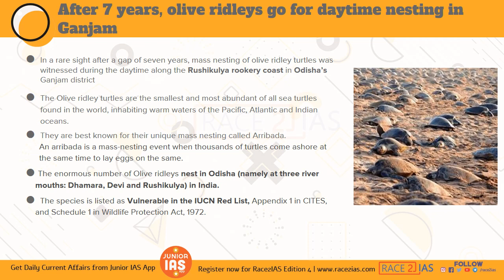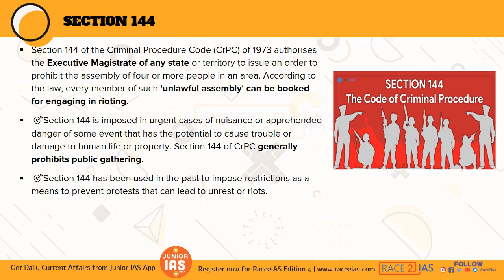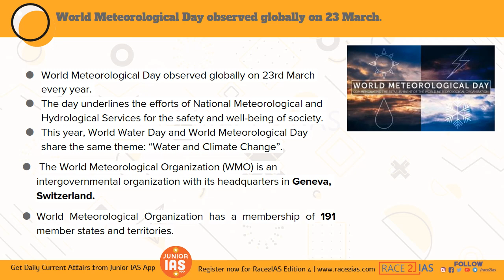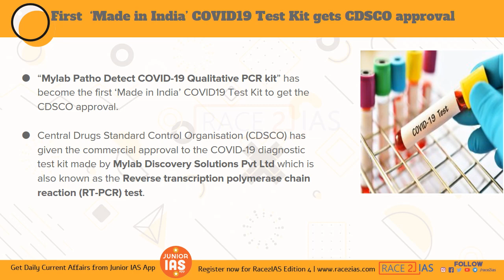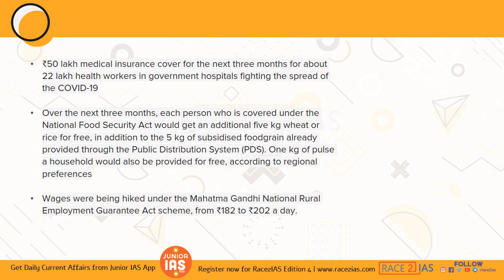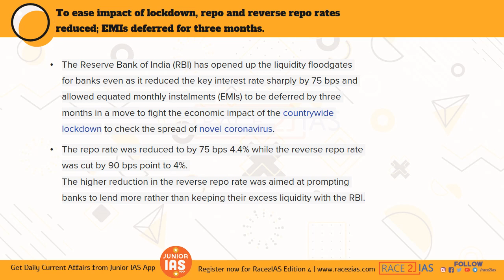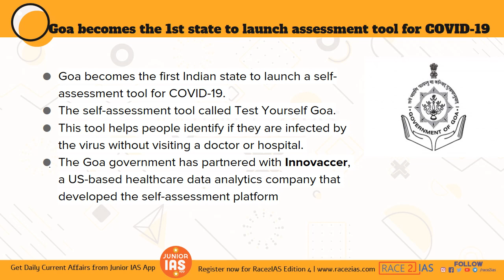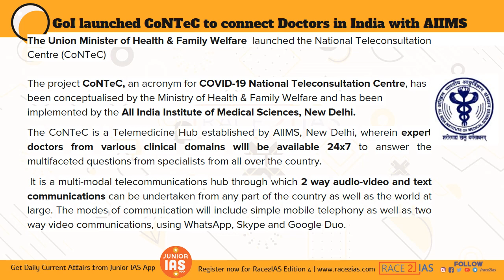Weekly Current Affairs Guru | March 23-30 | Useful for School /College / IAS KAS UPSC Bank Exams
Current Affairs Guru is a weekly current affairs news analysis by Race2IAS. The show is useful for school and college students preparing for Race2IAS and other scholarship exams. The content is most useful for IAS UPSC aspirants, students preparing  for KAS Kerala Administrative examination, SSC, BANK and government exams

👫Are you a civil service aspirant studying in school/ colleges?
Wanna take your first step towards IAS,IPS,IFS  now and win a Cash prize and scholarship with Worth 10 lakhs!!!

There are three levels - 1️⃣Preliminary, (Oct 12) 2️⃣Mains (December) and3️⃣ Interview (April)

😊Exam centers?
 100 + exam centers in Kerala , Karnataka , Delhi and various states in India.

😪 Only for CBSE students?
No. Students from CBSE/ICSE and state syllabus can participate.

😳How to register and make the payment?
Click "Edition 3  Registration"
Payment  can also made in the website.

September 10,2019

🎧Have some doubts. Whome should I call?

Incoming searches

ias mock test for school students
ias coaching for school students
ias coaching in trivandrum
ias coaching in kochi ernakulam
civil service coaching for school students kerala
ias exam malayalam motivation video
civil service inspiration video in malayalam
civil service coaching for school students
ias preparation for kids
how to start civil service preparation from school?
how to start civil service preparation from college?
how to read newspaper for ias exams?
syllabus for ias mock test?
free ias study notes, current affairs pdf
success preamble PDF current affairs book
ias preparation app for school students
ias preparation app for college students
kerala ias officer 2019
kerala winners of civil service exam 2019
malayalee ias officers, malayalee ips officer
kerala ips officer, kerala ifs officer, kerala irs officer,
how to download hall ticket of Race2IAS exam
tips to crack race2ias exam